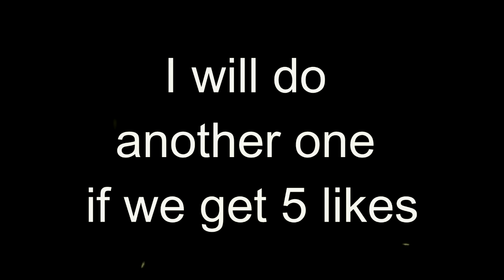Critical Ops compared to CSGO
Critical Ops compared to CSGO yep just this...